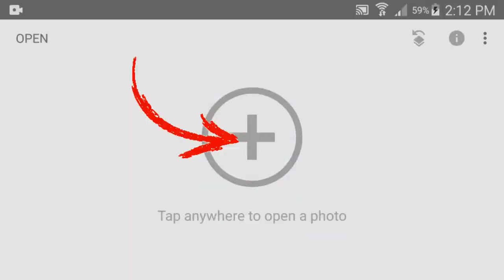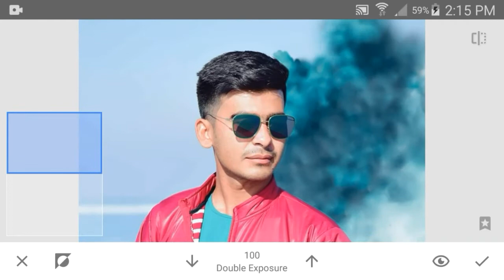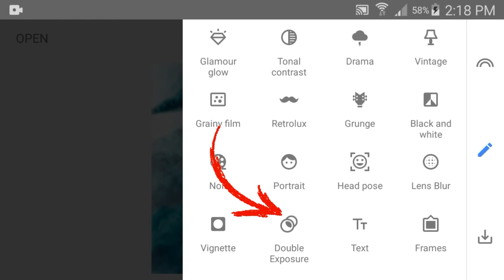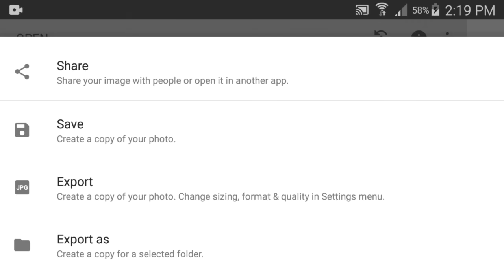how to photo edit in snapseed / photo editing tutorial mobile / photo editing bangla mobile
how to photo background change
 lightroom photo save problem
 lightroom photo stacking
 lightroom editing
  lightroom presets

Lightroom colors edting Picsart photo edting lightroom photoedting presets new android bast photo edting videos snapseed tutorial snapseed all photo editing picsart best photo editing picsart edit picsart cartoon picsart video picsart logo picsart photo edit

png backgroun download link

Snapseed

Lightroom

Autodesk Sketchbook

lightroom editing
lightroom presets
lightroom tutorial
lightroom mobile
lightroom account open
lightroom account open bangla
lightroom app editing
pink lightroom preset
pink lightroom preset tutorial lightroom presets tutorial